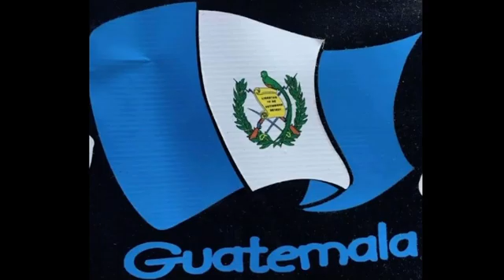Con Coca Cola y Mr Hollywood si se puede feliz día de las Madres Arriba!